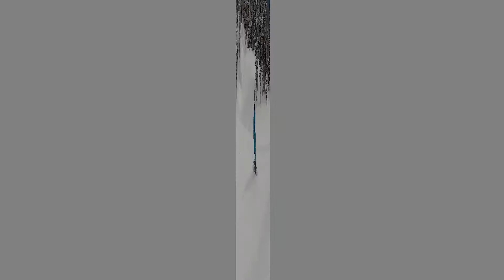From Oilfield Family To Online Family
We went from Jeff working in the oilfield for weeks at a time away from the family, and Jody taking care of the boys and household.

To creating a business online where we don't have to live 2 separate lives anymore

It's our mission to share this incredible opportunity with couples and families in similar circumstances.